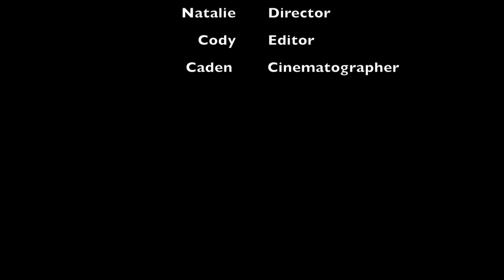Reacts Who is Your Celebrity Crush